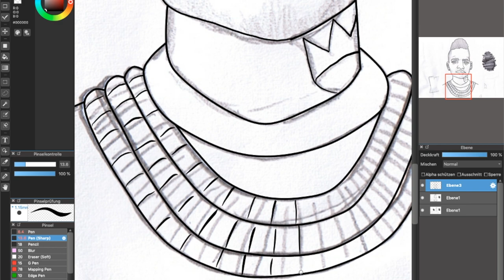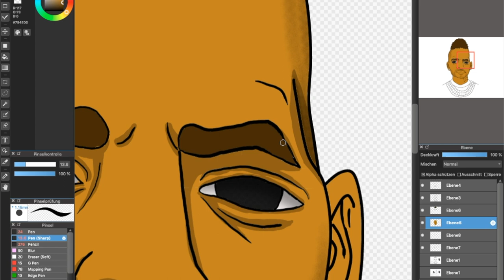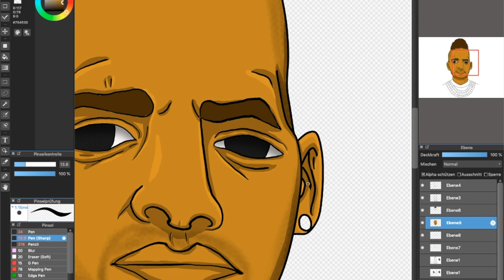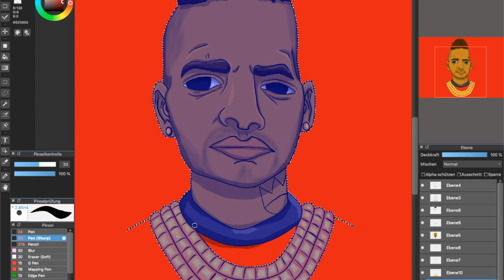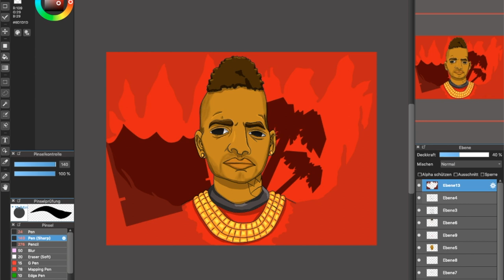🐊 Maxwell 187 fanart 🐊